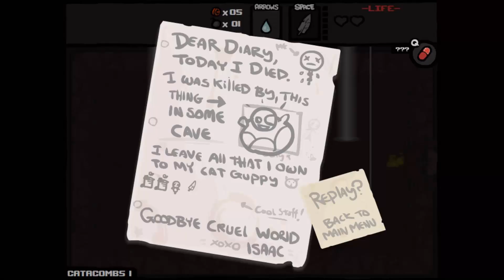Let´s Play The Binding of Isaac ★ Wo bin Ich hier gelandet ??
Vorweg : ICH BIN ANFÄNGERIN !!!
Also falls ihr Kritik dalassen wollt , dann bitte ich um Konstruktive Kritik oder Vorschläge bzw Tipps wie ich das alles besser angehen kann und ich finde , fürs erste mal , stell ich mich garnicht so doof an !!

➤ Entwickler: Edmund McMillen and Florian Himsl
➤ Publisher: Edmund McMillen